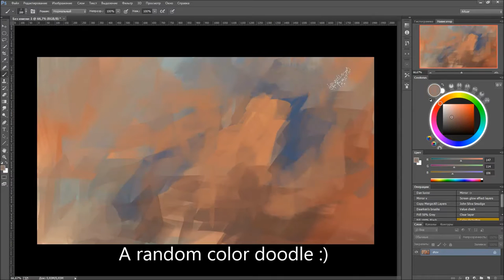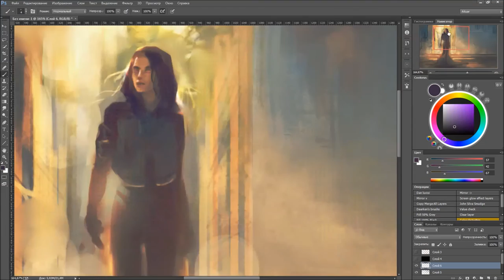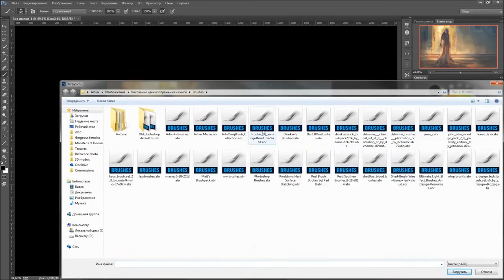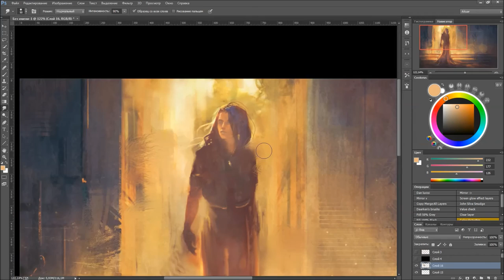A slice of life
Timelapse video
Speedpainting

bvd kult - Made Of Something (feat. Will Heggadon)

INFO:
Software: Photoshop CC
Graphic Drawing Tablet Monitor:  Huion GT-185HD (really good wacom cintiq alternative)
Screen recorder software: oCam (best free screen recorder software that I found)